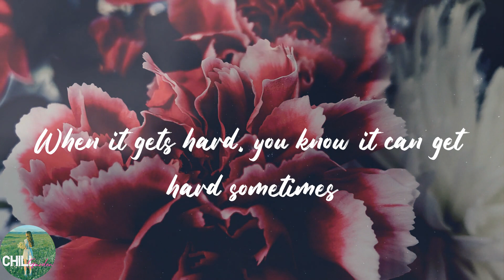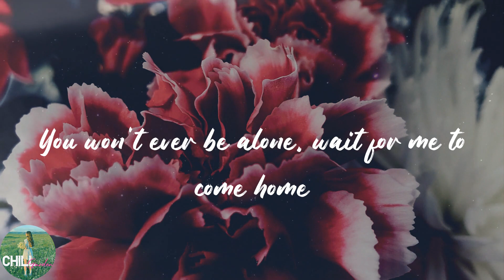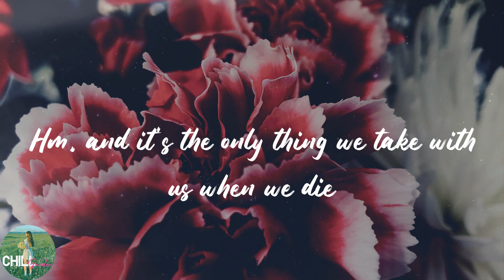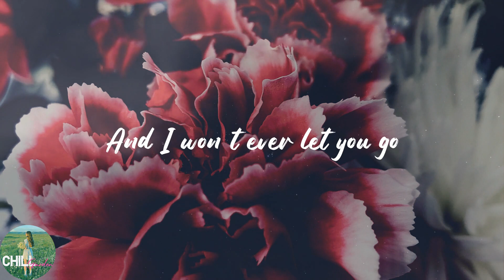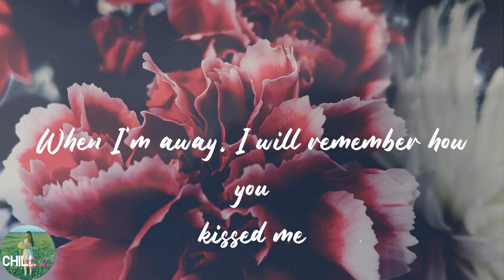Ed Sheeran - Photograph (Lyrics)